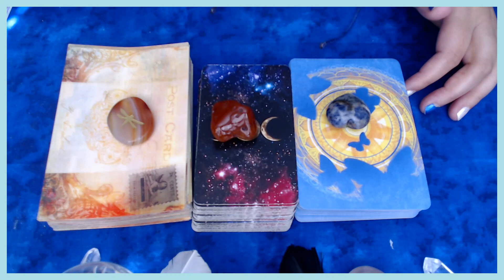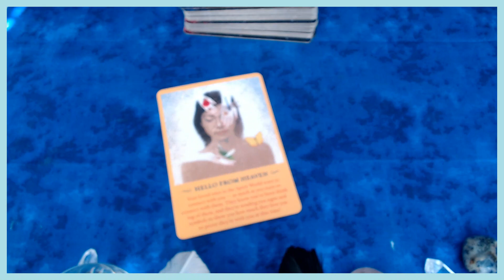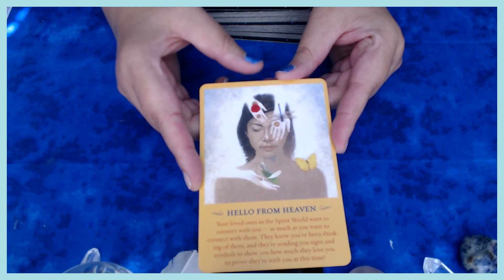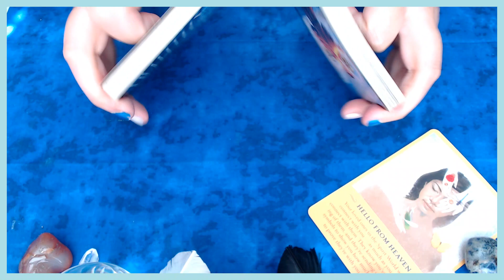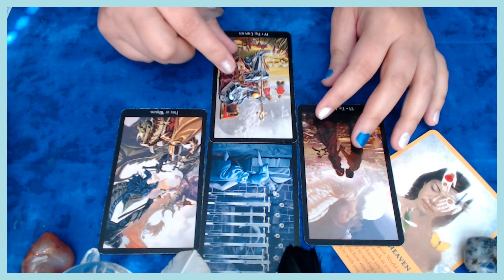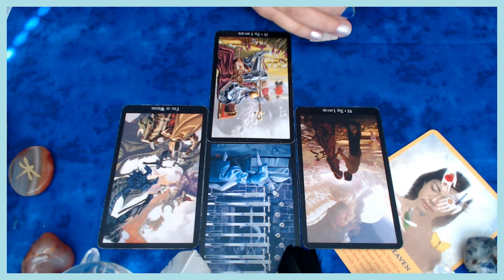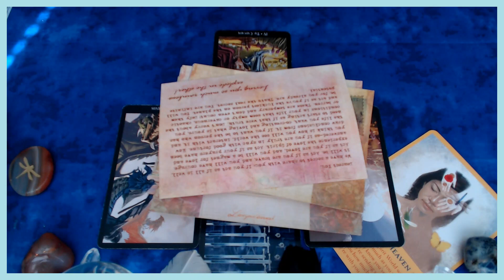LIBRA SEPTEMBER 2023 TAROT CARD READING PREDICTIONS MESSAGES FOR LIBRA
May Blessings & Magic Always Accompany You!